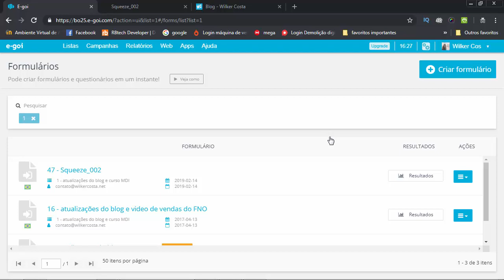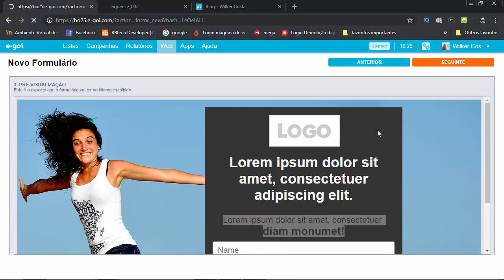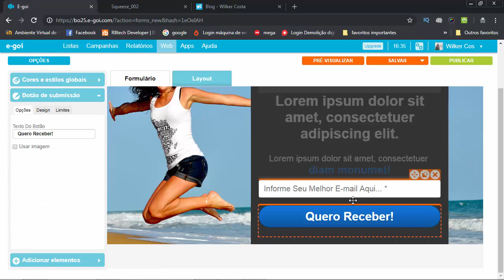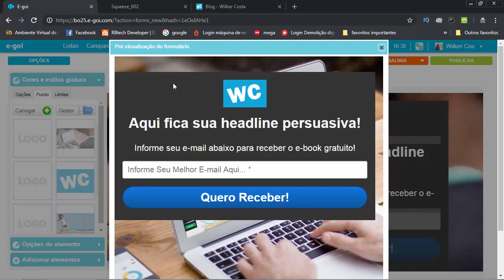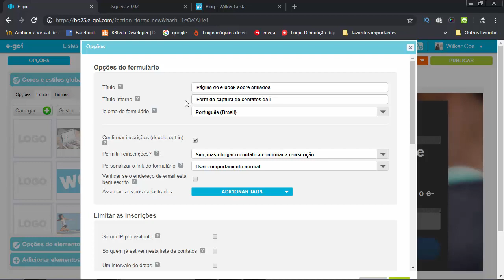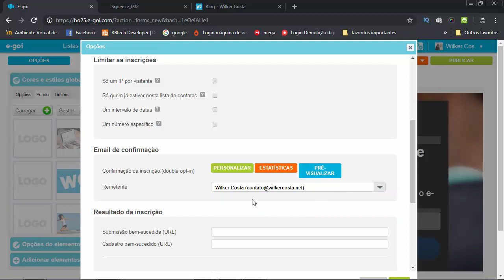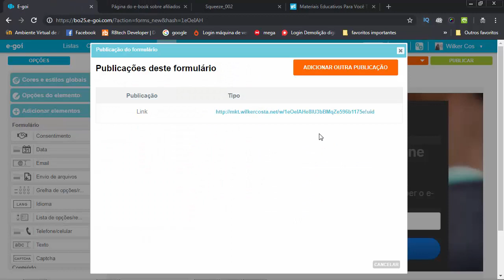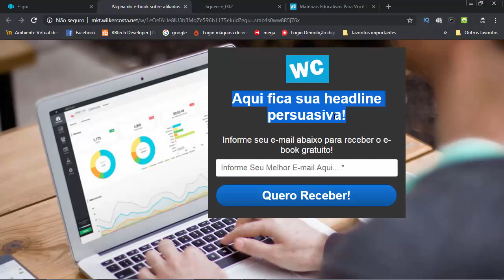Como Criar Página de Captura Gratuitamente no E-goi [ATUALIZADO 2019]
➡️️ Neste Vídeo:

Neste vídeo eu apresento uma forma simples, gratuita e profissional de criar uma página de captura com a ferramenta de e-mail marketing E-goi.

É fato que capturar contatos no marketing digital é item primordial para a construção de uma audiência sólida e fiel.

Porém, a maioria dos iniciantes sentem dificuldades na hora de criar suas páginas de captura e acabam desistindo por causa disso.

Portanto, minha missão hoje é apresentar para você uma forma de criar uma página de captura totalmente gratuita utilizando para isso a ferramenta de e-mail marketing E-goi.

Assista o vídeo até o final e me agradeça nos comentários! :D

➡️️ FALE COMIGO